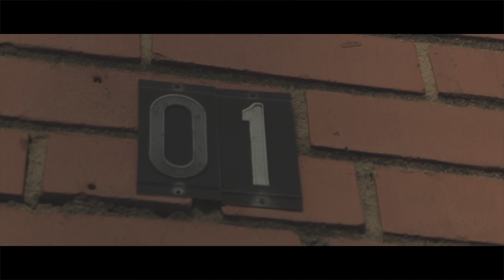Justino - Get Paper | Canon 6D Music Video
Link Up

My Gear

Canon 6D
Canon T5i
Canon 24-105mm f4 L
Canon 50mm f1.8
Flycam 5000
Neewer Shoulder Rig
Viltrox 7' Monitor
Sandisk Extreme 64GB SD